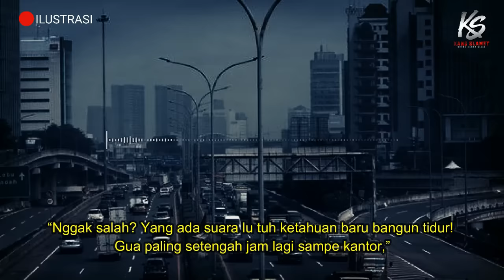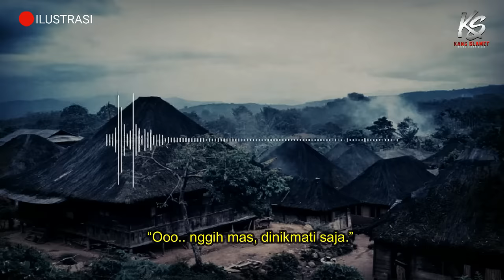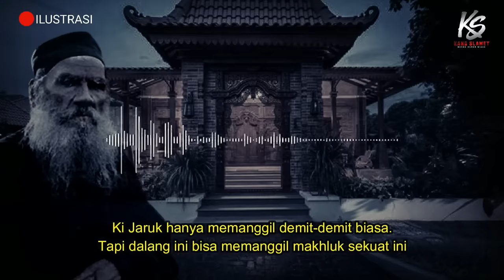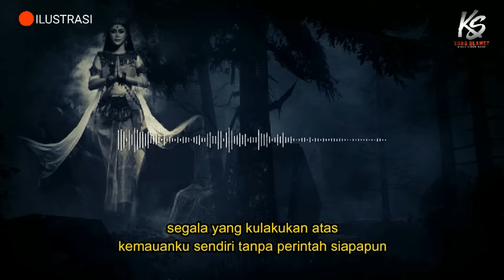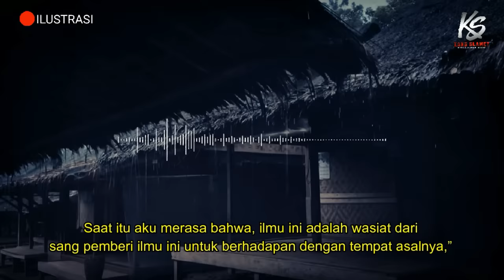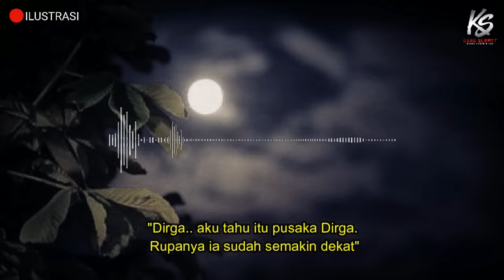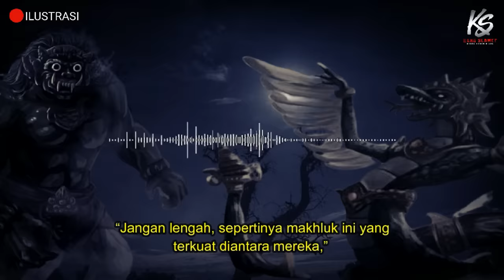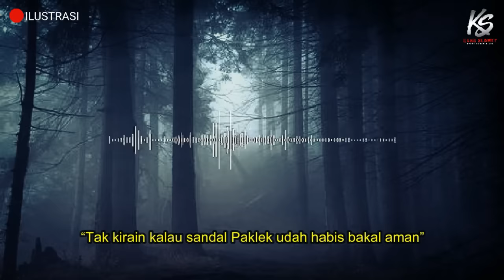GILA ❗ SEMUA DEMIT-DEMIT JAMAN KUNO SATU PERSATU KEMBALI DI BANGKITKAN FULL VERSION || KISAH MISTIS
PENULIS : DIOSETTA

SEMUA CERITA AKAN SALING BERSANGKUTAN DENGAN CERITA SELANJUTNYA MAUPUN SEBELUMNYA